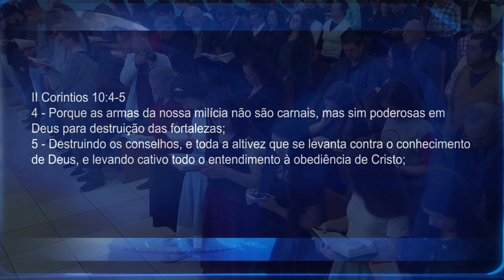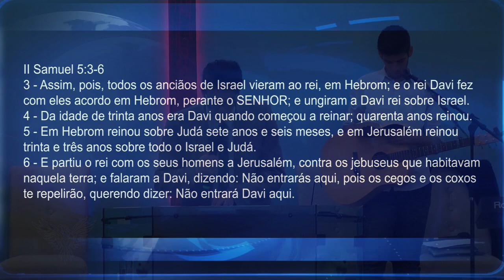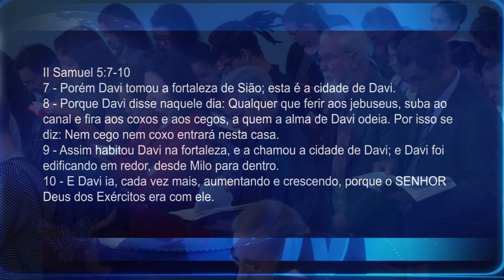FORTALEZA MENTAIS DO DIABO | Alessandro Vieira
Min. Alessandro Vieira